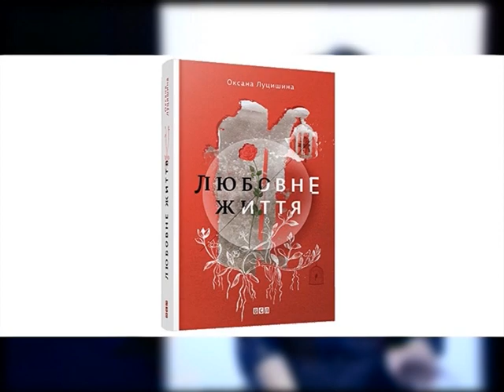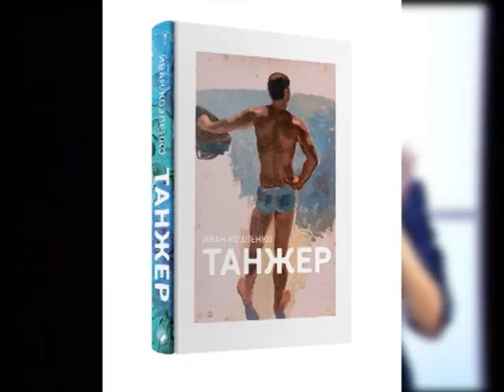"СУБ_КУЛЬТ" з Оксаною Забужко. Випуск від 06.10.2018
Про Міжнародний Літературний Фестиваль в Одесі, про Одесу, як місто палімпсест та про те, чому роман «Польові дослідження з українського сексу» став маніфестом жінок в пострадянській Україні та за її межами.